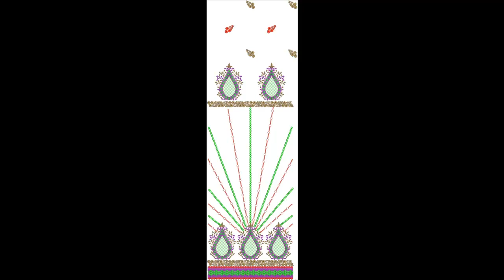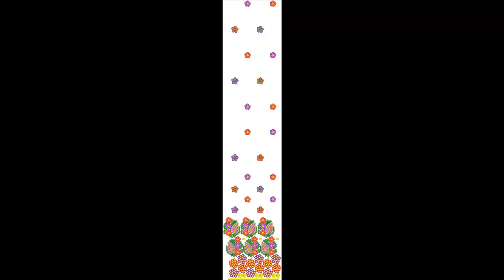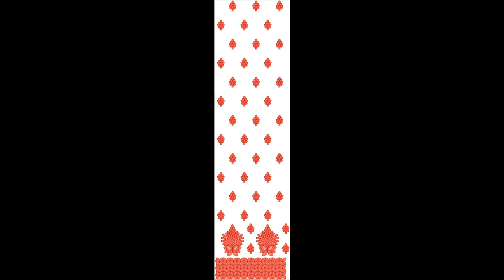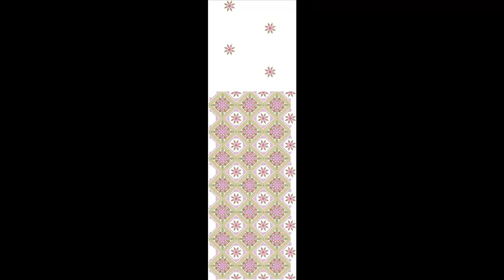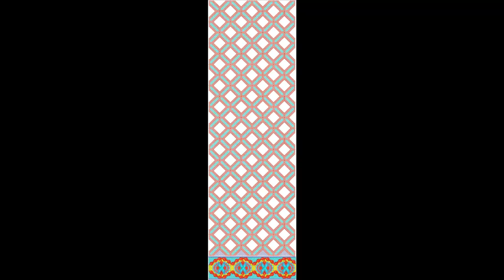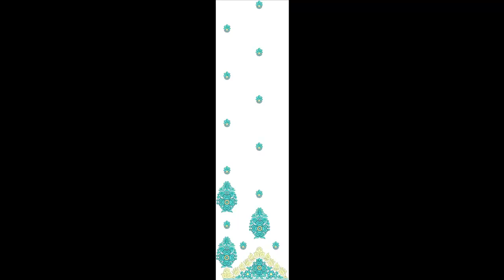100 Daman Embroidery Designs | January 2015 Bulk Download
We are happy to inform you for January Daman Bulk Download Designs 2015. For preview watch this